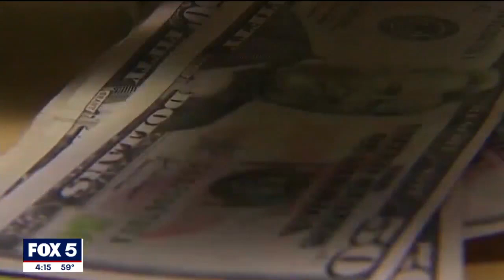Atlanta to send back $10M of unused COVID-relief funds | FOX 5 News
Atlanta city officials say they were unable to allocate millions of dollars in COVID-relief funds to citizens in the time allotted. They say they now have to send the rest back to Washington, D.C.